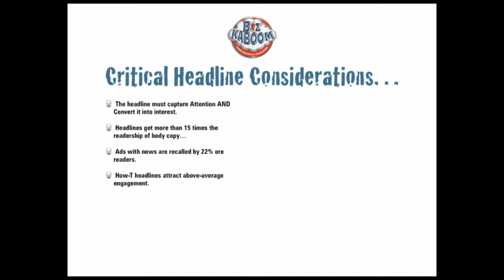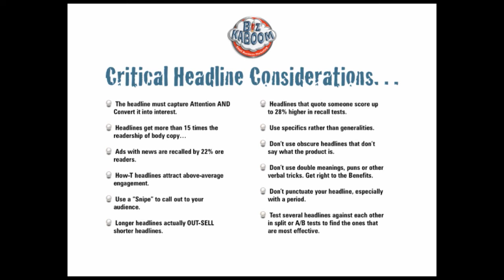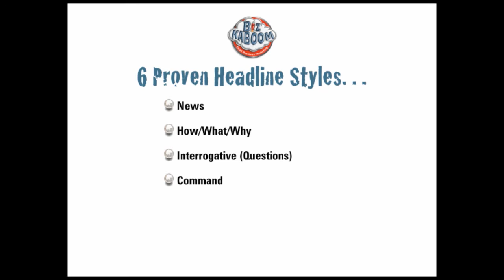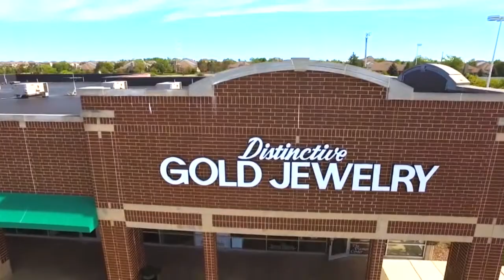InsideSales.com Founder Reveals 3 Key "Plays" for Small Business Marketing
In this premier episode of BizKaboom, marketing speaker and host, Jim Ackerman interviews InsideSales.com founder Ken Krogue, who reveals his most important marketing "playbook" for Small Business Marketing. Top plumbing & heating contractor Kent Whipple analyzes his best in the business radio campaign, and Jim takes a look at the first-ever drone delivery of a product, along with giving you great tips for creating killer headlines…

1:50 - The Krogue Interview & His Entrepreneurial Playbook
13:00 - Secrets for Writing Killer Headlines for YOUR Business
20:00 - Whipple Whips It with Wadio! And How YOU Can Too

30:00 - Get THE 4 ESSENTIAL MARKETING SECRETS CD Set…

31:45 - Drone Delivery in the Nation's Midsection! See the first drone delivery of a product and be shocked at who pulled it off!
34:10 - Wrap & Tease… See what's coming in our next episode.